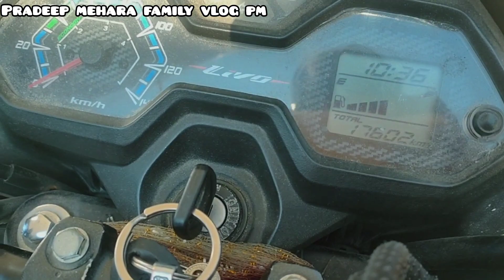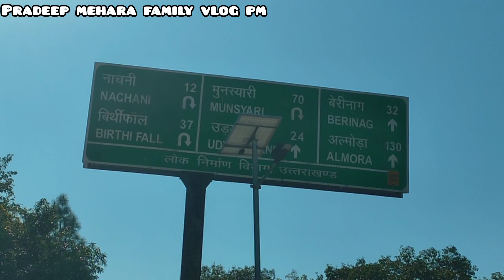गांव की बात ही कुछ और है | Pehadi Lifestyle video|| My village vlog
पहाड़ की बात ही कुछ और है || Pehadi Lifestyle video|| My village vlog Pradeep mehara

दोस्तों आपका स्वागत है मेरे चैनल Pradeep mehara family vlog pm में | दोस्तों आपको अगर मेरी वीडियो थोड़ी भी अच्छी लगती है तो आप वीडियो को  Like जरूर कीजिएगा || और नए लोग चैनल को subscribe भी जरूर कीजिएगा | दोस्तों आपके प्यार और सपोर्ट की मुझे भी बहुत जरूरत है,  आपको ♥️दिल से धन्यवाद 🙏💐

पहाड़ की बात ही कुछ और है
Pehadi Lifestyle video
pehadi lifestyle uttrakhand
pehadi vlog
pehadi life and nature
pehadi culture video
village vlog
village video
dehati life
Desi lifestyle
Desi life
Indian village Life
Indian village lifestyle vlog
vlogs
Village vlog
Vlog video
paris lifestyle
पहाड़ी कल्चर
uttrakhand village vlog
VLOG
pradeep mehara family vlog pm
Village life uttrakhand
uttarakhand village life
desi videos
my first vlog today
rural life
mountain life
Hard working village life
traditional home tour
mountain family house tour
Mountain family